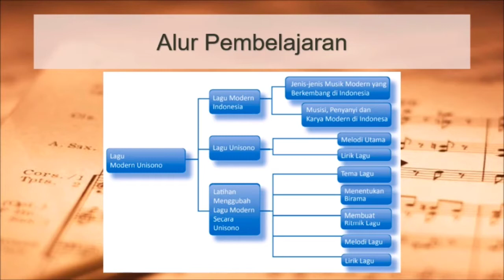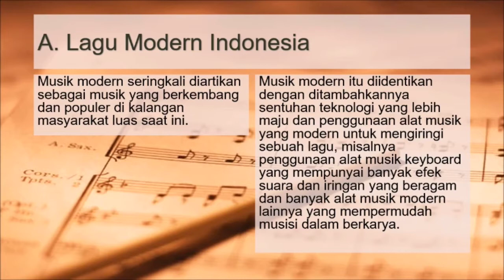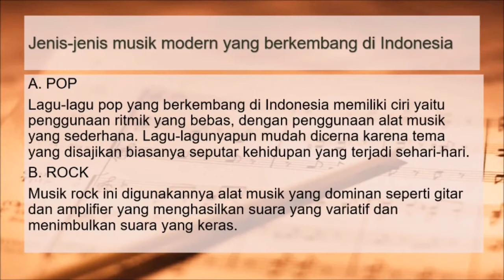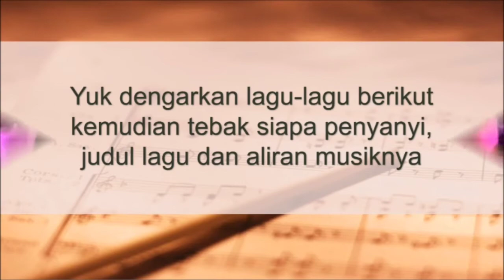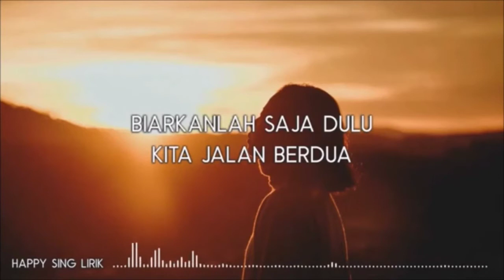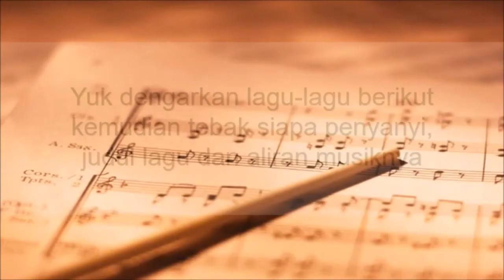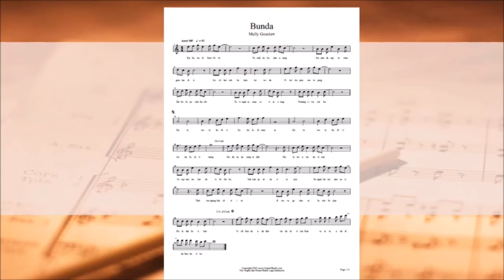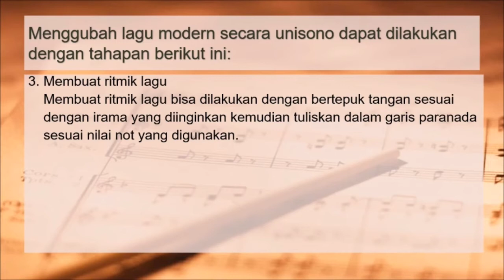Menggubah lagu modern secara unisono sbk grade 9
materi sbk tanggal 16 September 2020